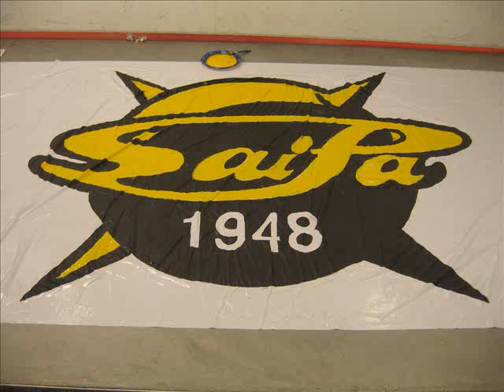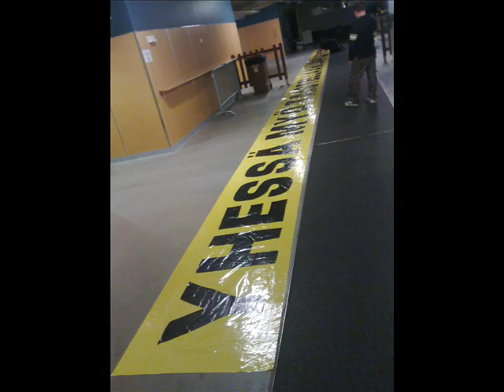SaiPa - Lätkä lentää (Erkki Liikanen)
Aito ja alkuperäinen versio meidän hienosta laulusta. Mukana muutamia kuvia menneiden kausien hulinoista.